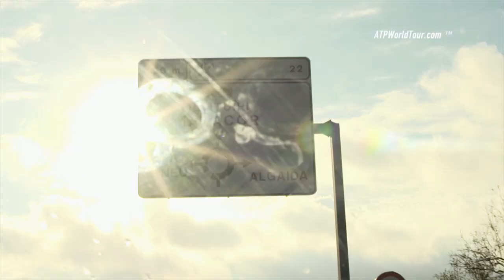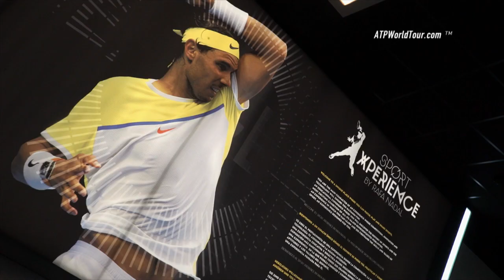Rafael Nadal Sports Centre Launch Uncovered 2016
ATP World Tour Uncovered presented by Peugeot is on hand as Rafael Nadal launches his new Sports Centre at home in Manacor.